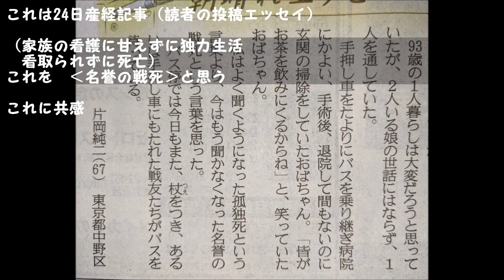金剛山山麓千早℃ー5 昼前は陽光＆気温上昇 金剛山雪ダルマ 危機到来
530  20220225 金剛山山麓千早℃ー5 昼前は陽光＆気温上昇 金剛山雪ダルマ危機到来

ニャッキーさんダルマ　キティーちゃんダルマ　Etc
最終盤のメンテ　あるでしょうか❓